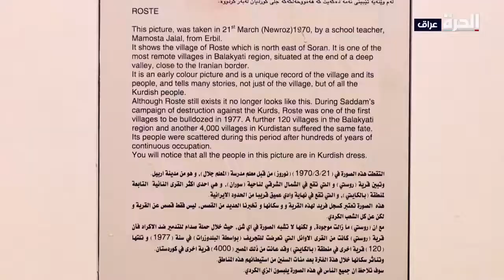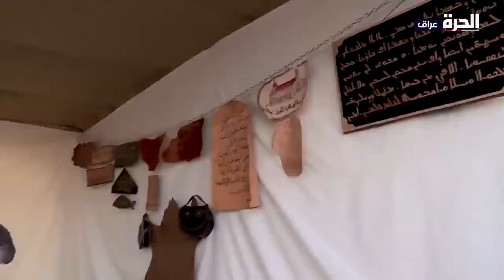من أربيل - من يحمي ما تبقى من الصناعات التراثية الكردية المهددة بالإنقراض؟